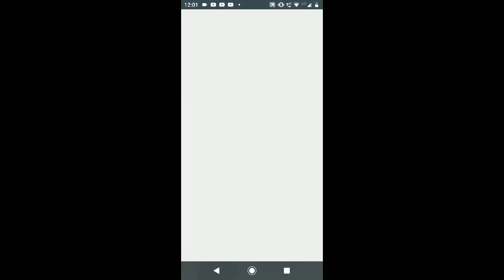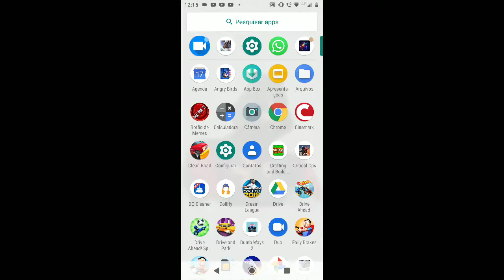Homenagem a Cauan(2)